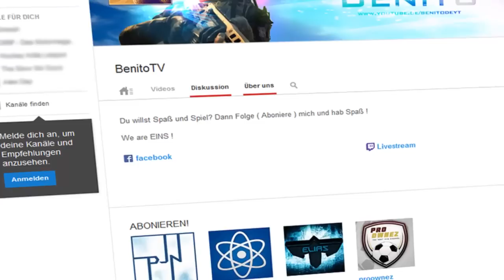Vorstellung von BenitoTV | Designs&Mehr